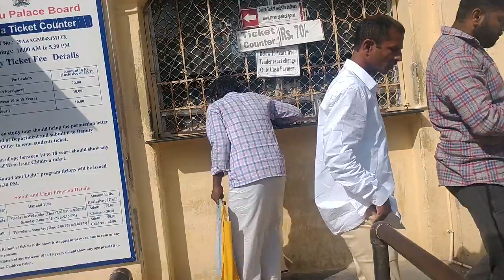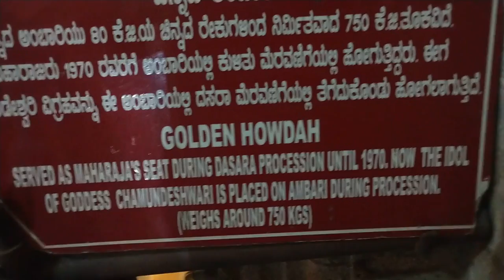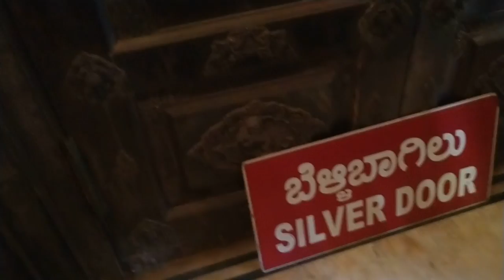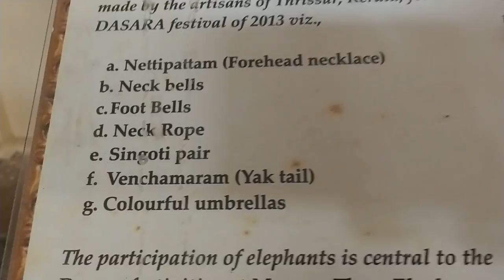Mysore Palace tour // Gold chair first chusa direct ga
Mysore Palace
Mysore Palace inside videos and Mysore Palace Light show, Mysore tourism Karnataka tourism. Ambavilas Palace (Kannada: ಅಂಬಾ ವಿಲಾಸ್ ಅರಮನೆ), otherwise known as the Mysore Palace (Kannada: ಮೈಸೂರು ಅರಮನೆ), is a historical palace and a royal residence at Mysore in the Indian State of Karnataka. It is the official residence of the Wadiyar dynasty and the seat of the Kingdom of Mysore. The palace is in the centre of Mysore, and faces the Chamundi Hills eastward. Mysore is commonly described as the 'City of Palaces', and there are seven palaces including this one; however, 'Mysore Palace' refers specifically to this one within the Old Fort.  Yaduraya built the first palace inside the Old Fort in the 14th century, which was demolished and constructed multiple times. The current structure was constructed between 1897 and 1912, after the Old Palace was burnt ablaze. The last palace, now known as the Old Palace or the Wooden Palace, was burnt into ashes during the 1896 Dasara festivities. Maharaja Krishnaraja Wodeyar IV and his mother Maharani Kempananjammanni Devi, commissioned the British architect Lord Henry Irwin to build a new palace.The architectural style of domes of the palace is commonly described as Indo-Saracenic, with blends of the Hindu, Mughal, Rajput, and Gothic styles.The palace houses two durbar halls (ceremonial meeting halls of the royal court) and incorporates an array of courtyards, gardens, and buildings.

Mysore Palace is probably India’s only illuminated royal structure and is a major tourist attraction, especially during Dasara where millions of tourists come from far and wide to see the lit up Palace.
The red light atop Mysore Palace in the central dome is used to synchronise the timing of lights from all the four stations simultaneously.
This red light, earlier, was an indicator of the presence of Maharajas inside the Palace. 15 minutes before illumination, the red light is switched on and switched off after 13 minutes. This is an alert to all station workers. Two minutes later when the red light is switched on again, the Palace is illuminated.